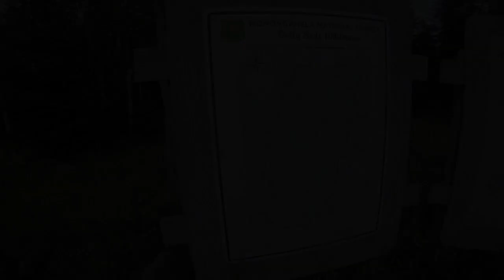We Found a Mystery Lake/Cooking and Eating Cattail Plant/Dolly Sods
Another trip to Dolly Sods, WV. This time we took a stroll through the woods and swamps in order to see if we can find this lake that is shown on the map. When I checked it on the google maps, the satellite image wasn't too clear and I wasn't sure if this lake even exists.
I guess it's more of a pond than a lake, we think there might be fish in it, so next time we are going to try our luck and see if we can catch something.
I noticed some Typha - aka cattail plants growing around the lake so I decided to give it a try. Typha is an edible plant and has a really nice taste to it.

Thanks